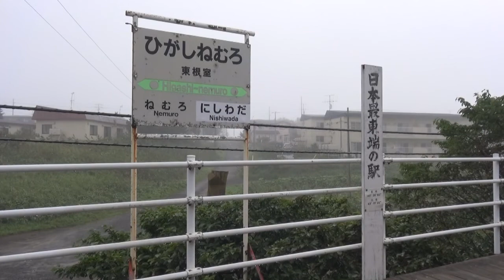｢北海道フリーパス｣の旅＃46 【根室本線】西和田→根室 2016/08/25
2016年8月21日(日)～27日(土)、JR北海道の企画乗車券｢北海道フリーパス｣を利用して、夏の北海道を旅した7日間の記録です。

2016年8月25日(木)5日め、根室本線の車窓の映像です。

西和田7:49→(根室本線/快速はなさき)→8:03根室

この区間は、北海道フリーパスを利用。
主に、右側の車窓を撮影しました。

西和田駅の次には、かつて花咲駅があったのですが、2016年3月26日に廃止されました。今後も、北海道内で廃止される駅が増えていくようです。
東根室駅は、日本最東端の駅。ホームには碑がありました。

next　｢北海道フリーパス｣の旅＃47　【根室交通路線バス納沙布線】駅前ターミナル→友知　2016/08/25